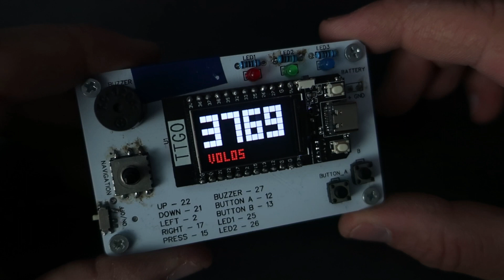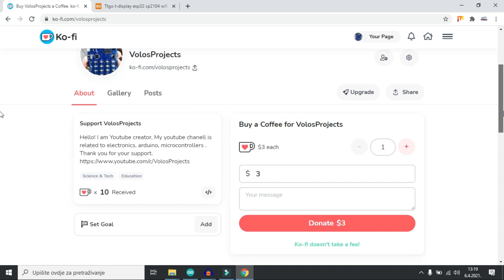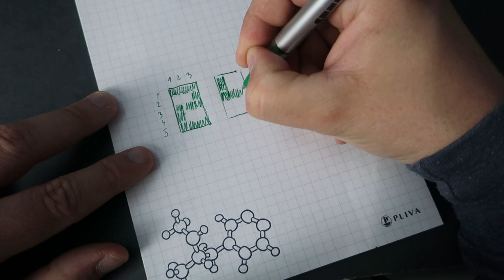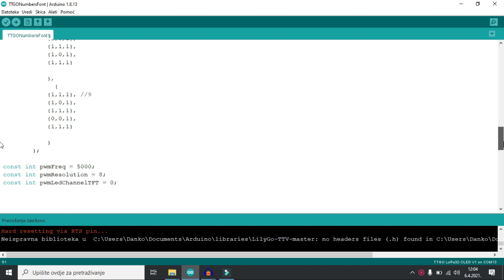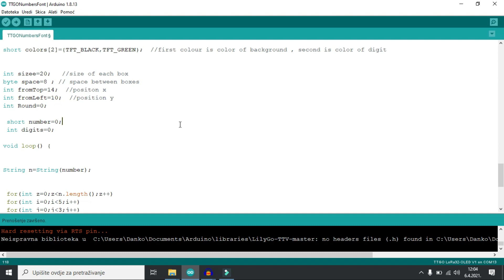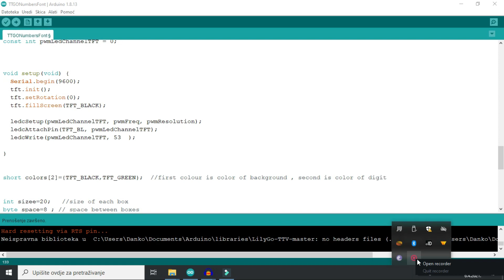How to make simplest Font for TTGO TDisplay (ESP32) or any tft screen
Here is simple way to show data on any tft screen. Rigt now i am using TTGO TDisplay board but you can use any board that use TFT_espi library. Priniciple is same. To show data i am drawing boxes on screen, it is something like seven segment display but with more segments.